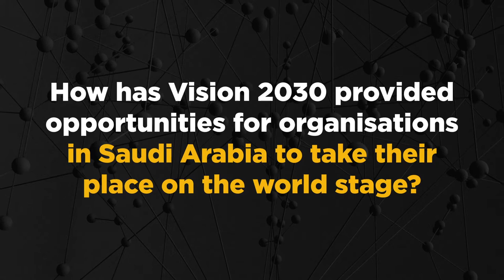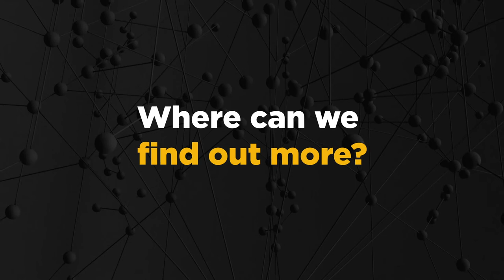Branding for the World Stage | Proctor + Stevenson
How can organisations optimise their branding for the world stage? We spoke to our Strategy Director, Kevin Mason, about global brand marketing and how KSA businesses should be approaching this in line with Vision 2030. Kevin explores the opportunities for organisations in Saudi Arabia to boost their marketing strategy.

It all comes down to businesses setting themselves apart from their competitors. With a huge portion of the global business conversation taking place online, the competition is fierce. Kevin discusses the importance of tone of voice, authenticity and the strategy that underpins global branding.

If you would like to find out more about branding for the world stage, check out Kevin’s blog